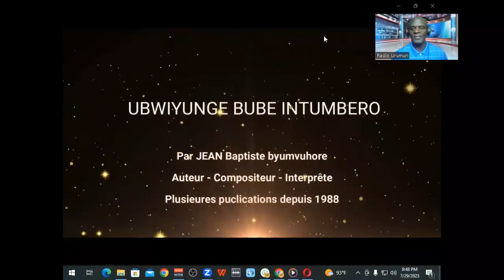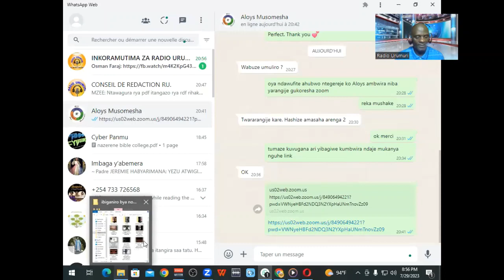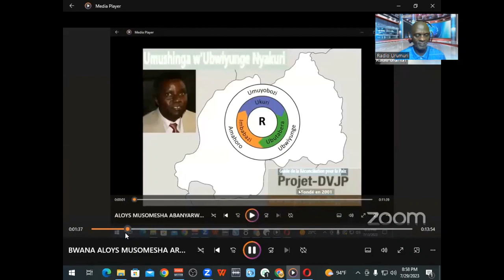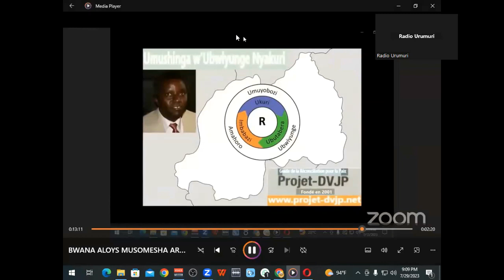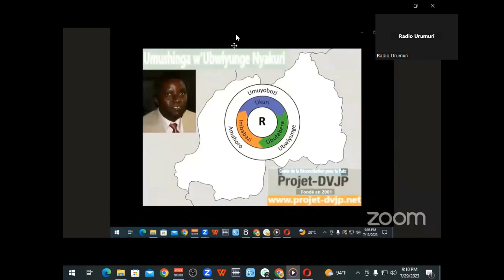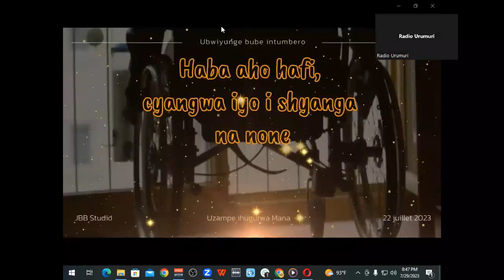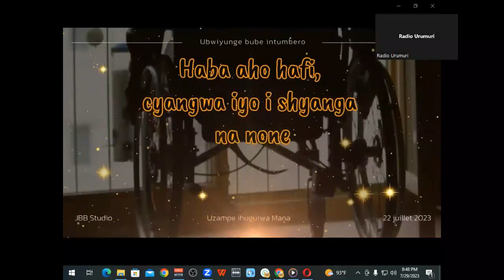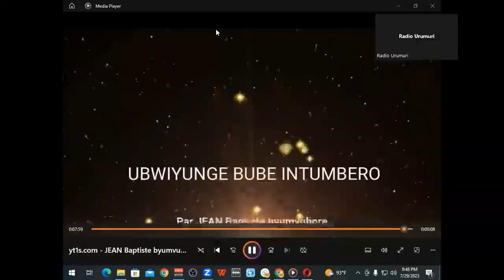IMPUNZI ZISHYIZE HAMWE ZATAHA MU RWANDA BURUNDU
MUSOMESHA ALOYS ARAHAMAGARIRA ABANYAPOLITIKI N'ABAHARANIRA UBURENGANZIRA BWA KIREMWAMUNTU B'IMPUNZI KUNGA UBUMWE, BITYO N'IMPUNZI ZIKISHYIRA HAMWE KUGIRANGO BASHAKIRE HAMWE UMUTI NYAWO WATUMA IMPUNZI ZITAHA MU RWANDA UBUTAZONGERA KURUSOHOKAMO UKUNDI, KANDI ZIKABANA NEZA N'ABANDI BENEGIHUGU ZIZARUSANGAMO.